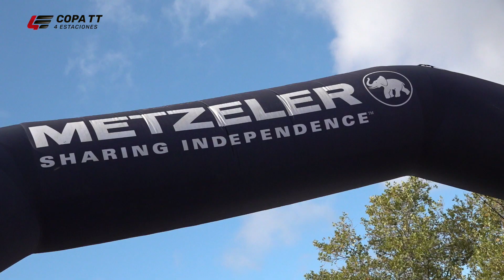II Raid Enduro Los Navalucillos, territorio endurero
El enduro vuelve a ser el protagonista en Los Navalucillos (Toledo). Municipio con gran tradición endurera donde se dieron cita más de 200 participantes para disfrutar en las dos jornadas de actividades previstas y donde la promesa Aleix Saumel se llevó la Scratch GASGAS y la Special Test Husqvarna.

Sobre un recorrido de 35 kilómetros al más puro estilo todo terreno con callejas de piedras, sendas y cruces de río al que los participantes debían de dar dos o tres vueltas según categoría, se unió una climatología perfecta para la práctica del enduro…. La lluvia y el viento hicieron dar el extra a los pilotos para proclamarse finishers.

El II Raid Enduro de Los Navalucillos ha vuelto a cumplir con las expectativas de una prueba de la Copa TT 4 Estaciones. Un fin de semana de puro enduro, diversión y buen ambiente, que el Moto Club Los Navalucillos prepararon para la ocasión.

El sábado por la mañana tenían lugar la vuelta de reconocimiento y la Special Test Husqvarna, donde los participantes fueron tomando las primeras sensaciones de lo que les esperaba al día siguiente. Como ya sucediese en Meringrades, el sábado por la tarde los participantes pudieron disfrutar de un Superenduro en la plaza de toros del municipio.

Ya en materia, el domingo con un recorrido exigente para ir rápido, pero sin ningún tipo dificultad extrema ni peligro alguno y para todos los públicos, a la vista está la nula intervención de los servicios médicos a lo largo del fin de semana.

En cuanto a lo competitivo, los jóvenes Aleix Saumel y Raúl Frutos, estuvieron luchando por el cajón más alto del pódium en las diferentes pruebas del fin de semana, equilibrándose la balanza a favor del catalán Saumel tanto en la Special Test Husqvarna y la Scratch GASGAS.

Nacho García cruzaba por tercera vez en esta temporada el KTM Hole Shot mientras que Manuel Miranda alcanzaba la primera posición en el Superenduro by Namura, así como Ángel Parra que ganaba la Challenge Metzeler que le premiaba con un juego de neumáticos.

Aún queda una prueba de la Copa TT 4 Estaciones que se comunicará en los siguientes días. Si quieres estar atento de esta última prueba del calendario, no pierdas comba a través de los canales de La Copa.